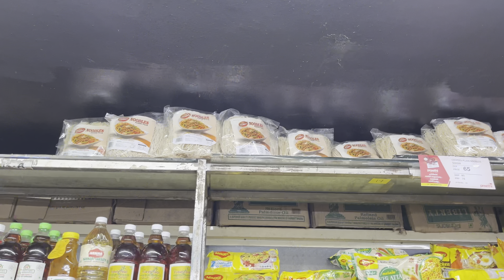സാനം നന്നായപ്പോ ആള് കൂടി...ചിക്കൻ ന്യൂഡിൽസ് 😋😋😋😋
Hello Guys 😍😍😍
It's me Aswathi Achu🤗🤗